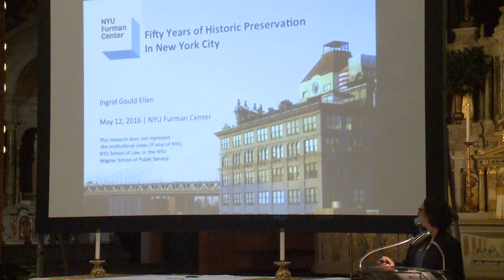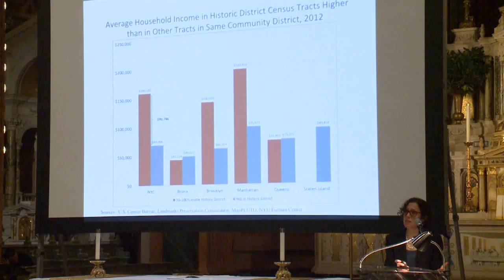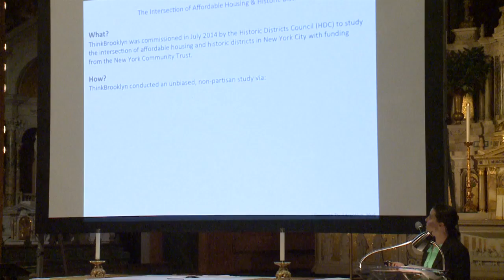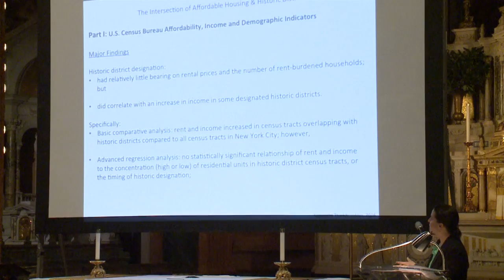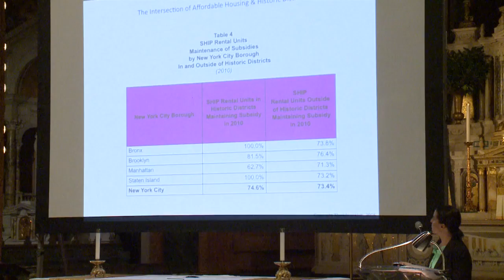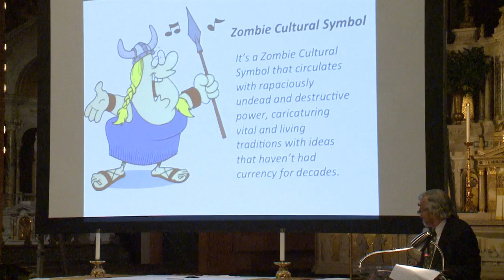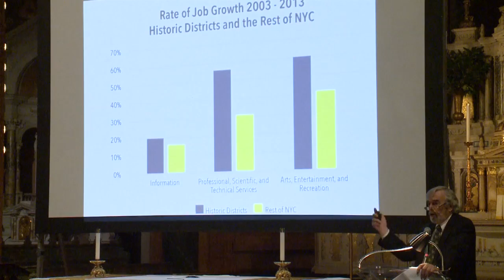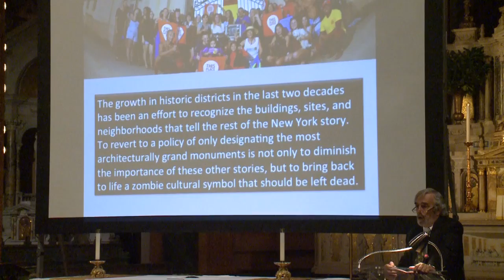The Intersection of Affordable Housing and Historic Districts